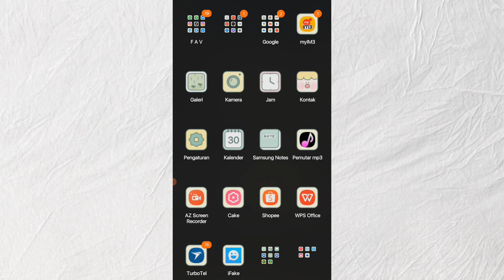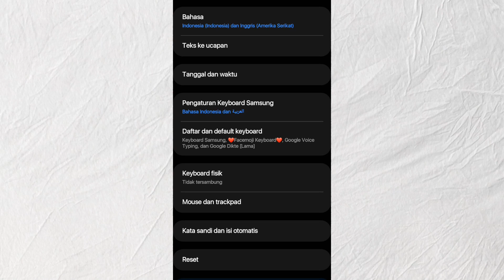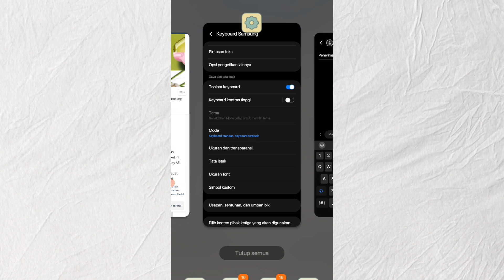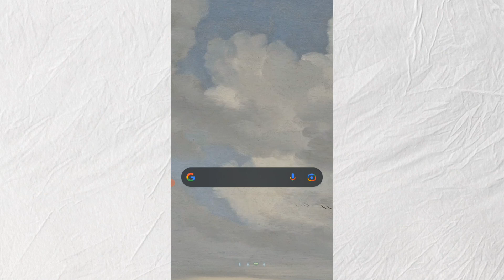Cara Mengatasi Clipboard Tidak Muncul di Hp Samsung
Seperti judul video kali ini,kami akan membahas “Cara Mengatasi Clipboard Tidak Muncul di Keyboard HP Samsung”. Terkadang sebagai pengguna smartphone android kita sering melakukan kegiatan copy paste. Sehingga semua riwayat copy paste akan tersimpan di clipboard. Jadi! Sobat tidak perlu kawatir jika kehilangan copy paste di smartphone android. Karena sobat dapat melihat nya di fitur clipboard keyboard smartphone android.